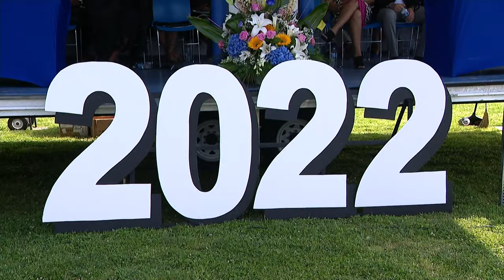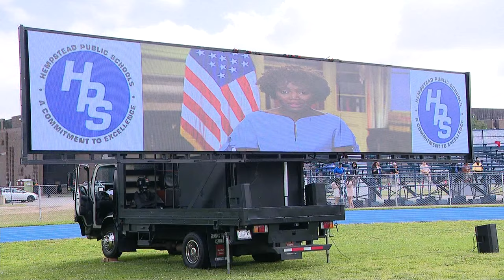White House press secretary gives commencement speech for Hempstead HS graduates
White House Press Secretary Karine Jean-Pierre gave the commencement speech in a pre-recorded video to the Hempstead High School class of 2022.